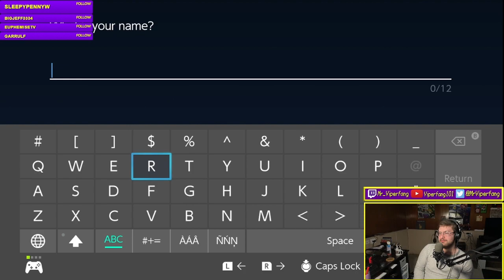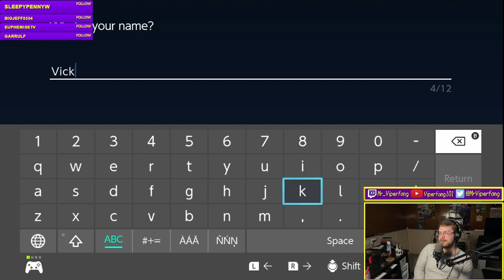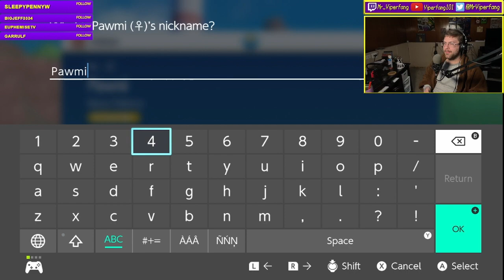Stream Time! - Pokémon Scarlet [Part 1]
*Originally streamed on November 19th, 2022*

It's time to start from the bottom again! This time with school and a wide, open world!